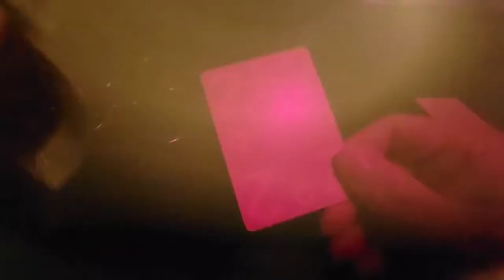IR infrared sunglasses exist! They can see invisible markings on cards!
has 4 styles of infrared sunglasses. Each one made with the highest quality!